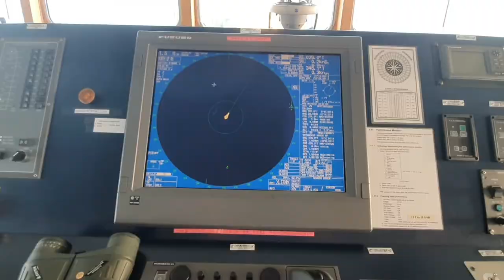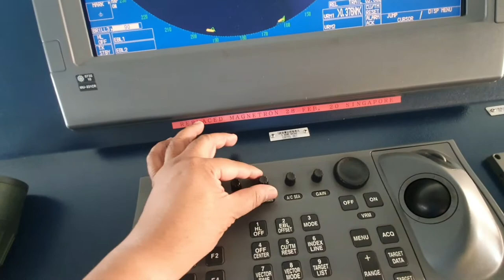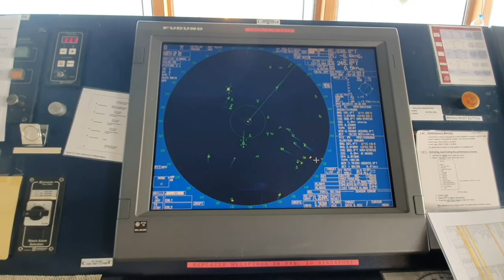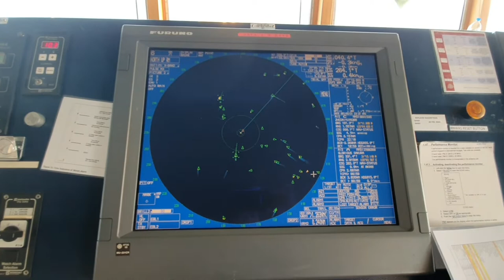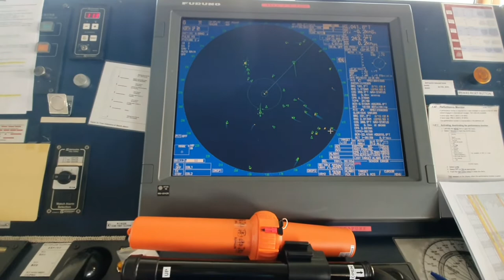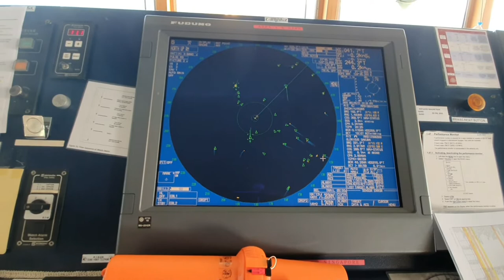What is the difference between S-Band and X-Band Radar